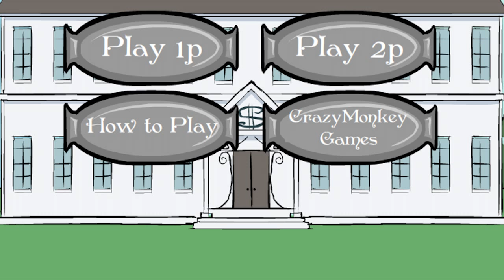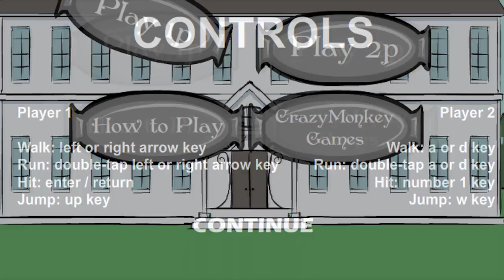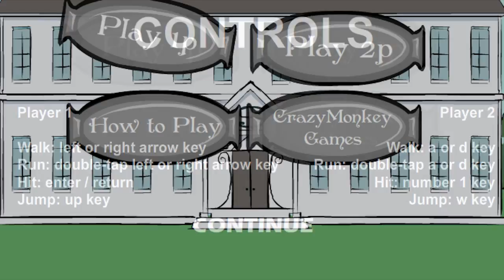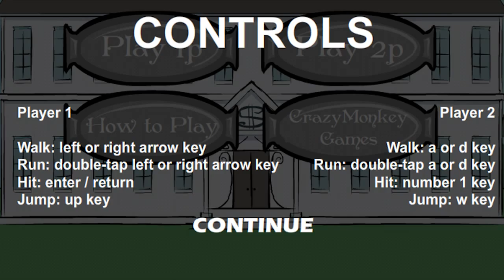Let's Play Jeeves Volleyball!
Sicne it was raining we decided to do a "Let's Play" video. This game is called Jeeves Volleyball, a 2 player game where you... do stuff. I'd give this game 3/5, since once you get good at it it gets pretty boring, and there's nothing really original about it either.

In future Let's Play we will find more entertaining games to watch.